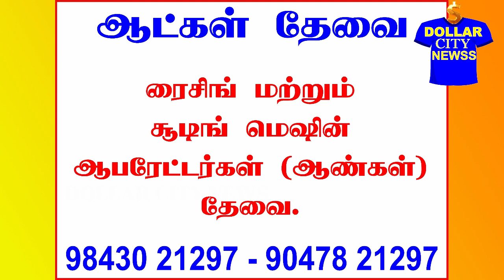தினமும் ரூ.800சம்பளம் ஆட்கள் தேவை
உணவு தங்குமிடம் வசதியுடன் வேலைவாய்ப்பு
திருப்பூர் நிறுவனங்களுக்கு ஆட்கள் தேவை.